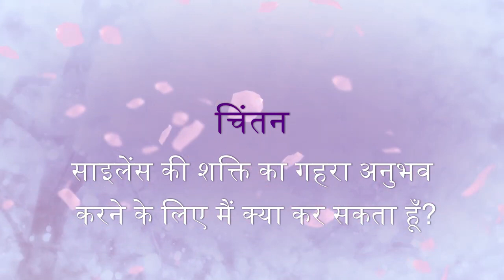Living the Legacy of Love Dadi Manohar Indra Hindi Feb 27